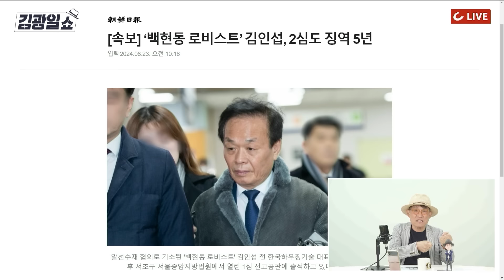[김광일쇼] '백현동 로비스트' 김인섭 항소심에도 '감형' 없었다...이재명 선거법 재판에 치명적?